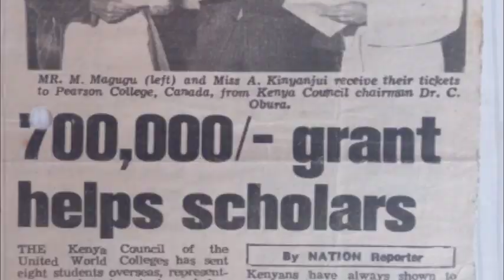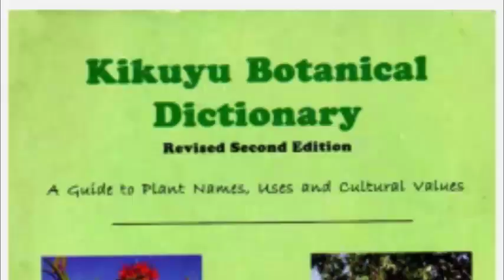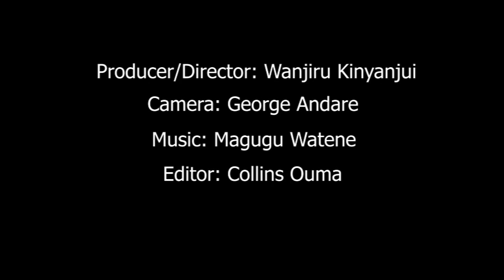Environmental Conservation with Mr. Watene Magugu